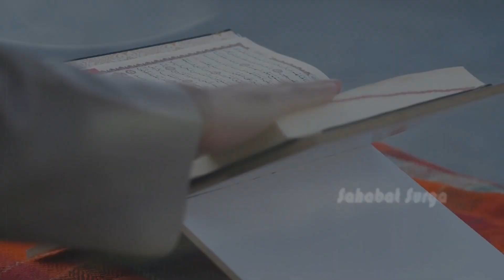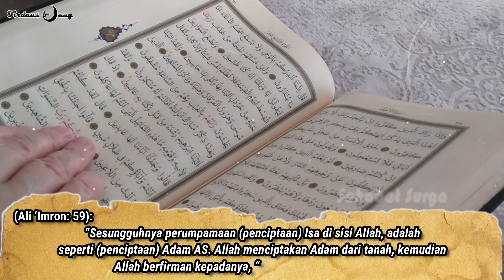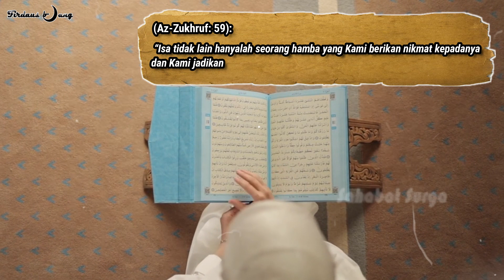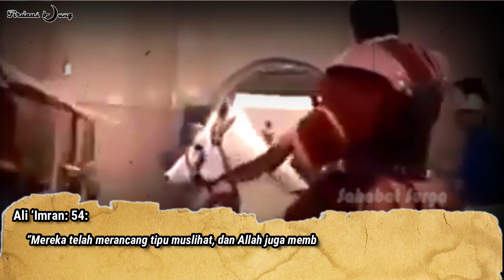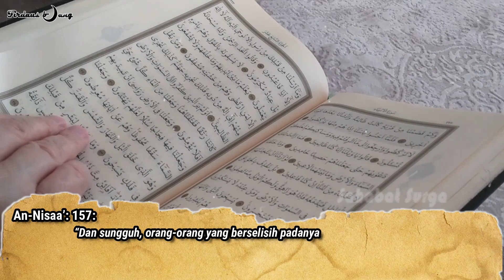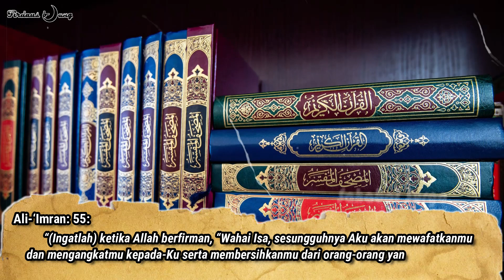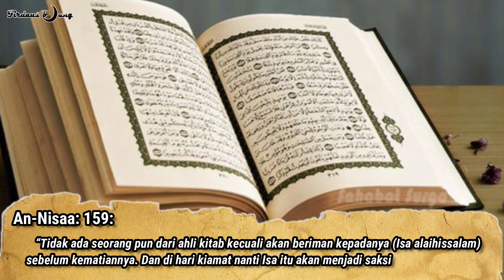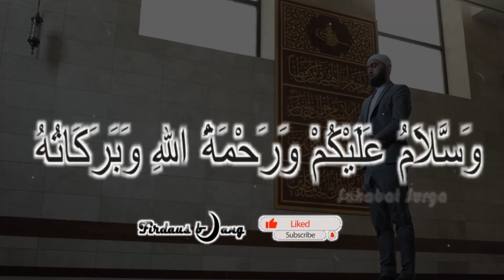Terungkap! Alasan Nabi Isa Masih Hidup Sampai Sekarang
Kiasah nabi Isa As masih hidup sampai sekarang karena Allah SWT mengangkatnya kelangit.

Kisah Nabi Isa As kami ceritakan divideo ini, dimana dijelasakan jika Nabi Isa As belum meninggal melainkan Allah SWT mengangkatnya kelangit dan akan diturunkan nantinya saat menjelang kiamat untuk menyelamatkan umat islam dari kejamnya Dajjal.
Untuk mengetahui bagaimana kisah Nabi Isa As Tonton video kami sampai habis, semoga bisa menambahkan keimanan dan pengetahuan kita semua.

Sahabat surga, mohon doa dan dukungannya ya terhadap saluran kami jika baik dan bermanfaat, dukung kami dalam meyebarkan syiar islam.
Jazakumullah khairan atas doa dan dukungannya.

Catatan Penting : Gambar dan Video Hanyalah Ilustrasi Saja
Sumber : Blog muslim